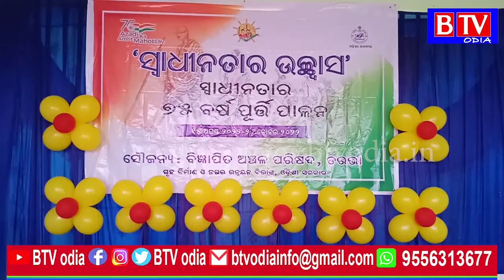Tarbha : ଏନଏସି ପକ୍ଷରୁ ଆଜାଦିକା ଅମୃତ ମହୋତ୍ସବ କାର୍ଯ୍ୟକ୍ରମ ଅନୁଷ୍ଠିତ//BTV odia//